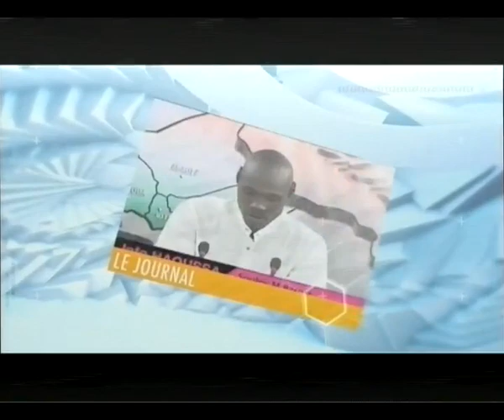JT LABARI 21 AVRIL 2023